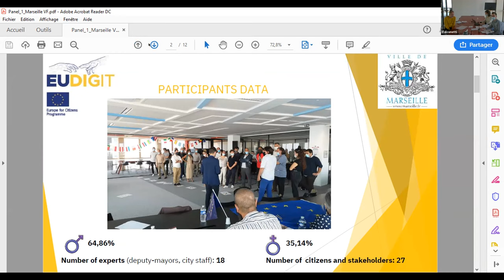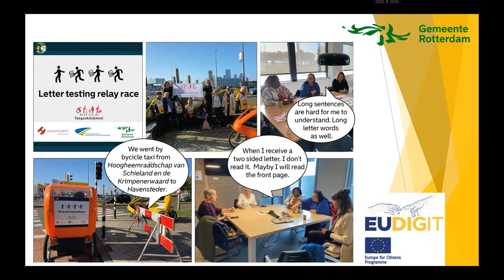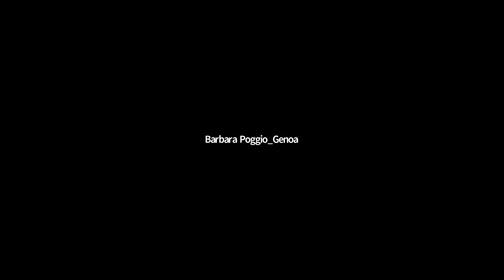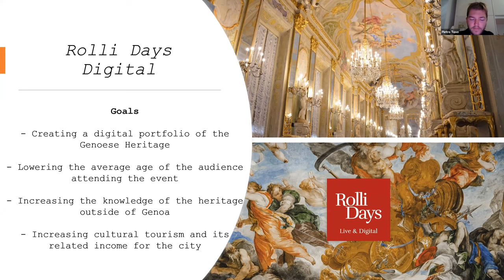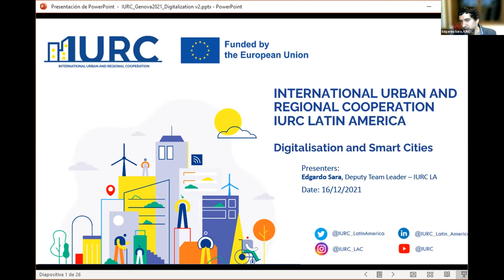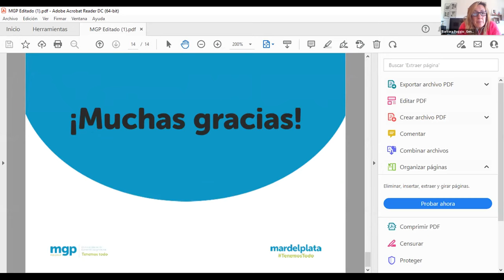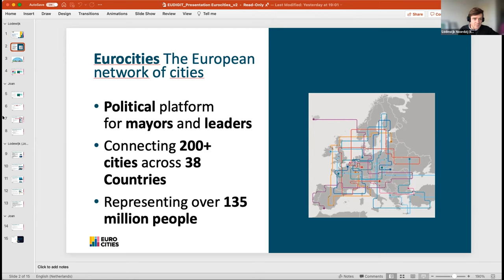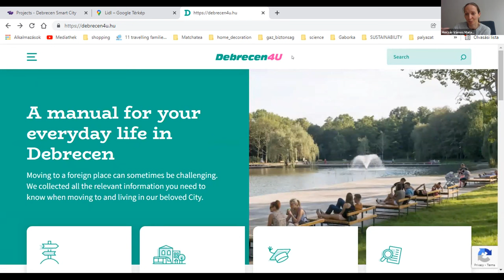EUDIGIT Webinar: Local communication, the digital tools and citizenship (Genoa) - Day 1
Opening Session - 00:00:00
Welcome Adress – Deputy Mayor of Genoa (Italy) - 00:02:14
Welcome Adress – International Affairs Dep. of Genoa (Italy) - 00:06:02
EUDIGIT – Goals, objectives and key achievements – Marseille (France) - 00:11:20
Intro Panel 1: Digitalization and Public Administration - 00:13:41
Best Practices from Marseille (France) - 00:16:00
Best Practices from Cluj-Napoca (Romania) - 00:30:10
Best Practices from Genoa (Italy) - 00:42:25
Best Practices from Rotterdam (Netherlands) - 00:56:16
Best Practices from Hamburg (Germany) - 01:10:02
Best Practices from Varna (Bulgaria) - 01:23:30
Intro Panel 2: Digitalization of cultural events in cities - 01:49:17
Experience of Genoa (Italy) – “Rolli Days” - 01:50:44
Experience of Milan (Italy) - 02:30:18
Experience of Nantes (France) – "Scopitone Festival" - 02:56:56
Intro Panel 3: Importance of digitalization in EU and extra-EU Programs - 03:07:05
IURC Programme - 03:10:10
Experience of Mar del Plata (Argentina) - 03:36:24
Best Practices from Barcelona (Spain) - 03:57:10
EUROCITIES Knowledge Society Forum - 04:30:52
Best Practices from Debrecen (Hungary) - 05:06:25